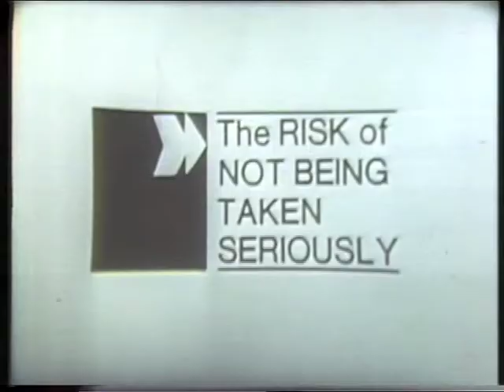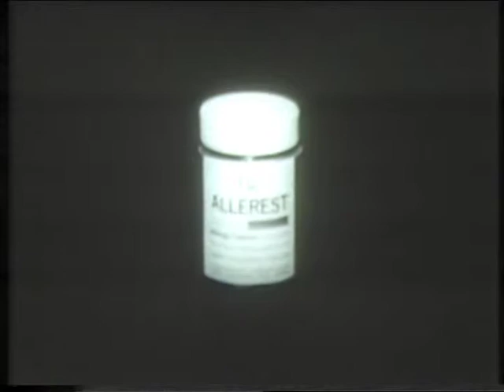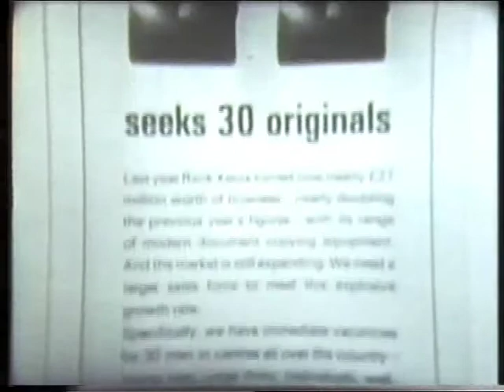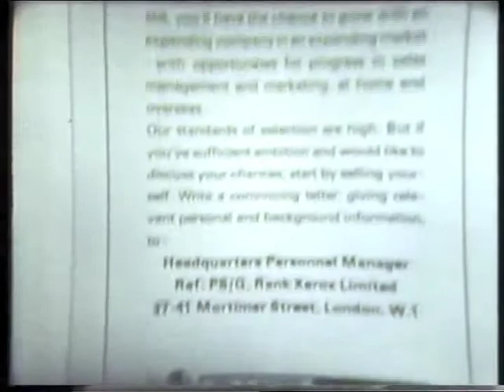Risk and Responsiblity Part 1b.m4v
(AdAsia website)